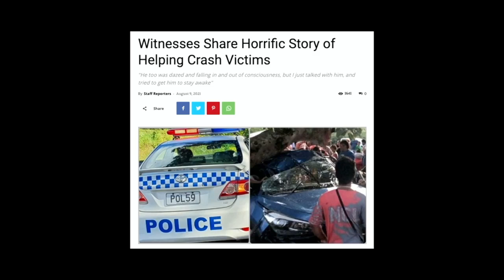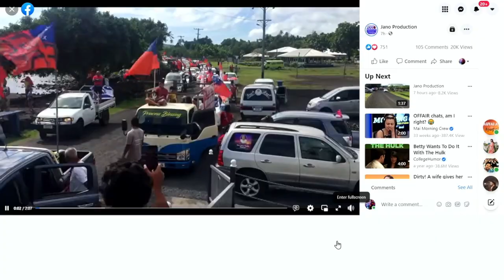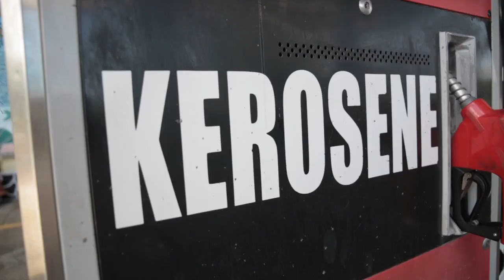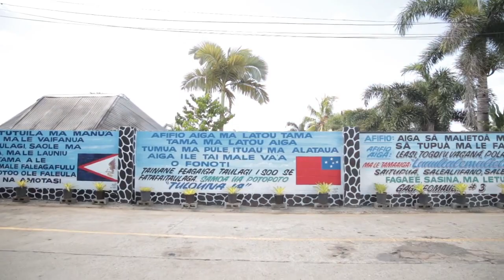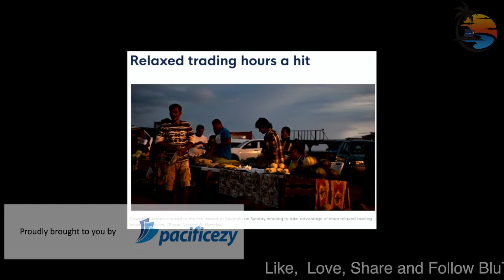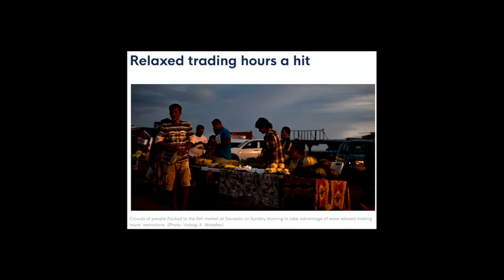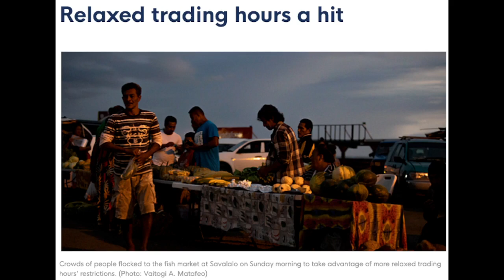TAUTAI A’E MA ASIATA: Nafanuatele Lafitaga Mafaufau Peters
09/08/2021
🎤Guest: Nafanuatele Lafitaga Mafaufau - Language Unit Manager🎤

💥Watch the full Podcast to find out more about our guest.